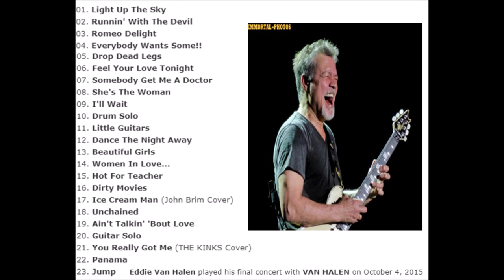EDDIE VAN HALEN'S LAST CONCERT PHOTOS - FINAL / 2015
All pictures are google and no copyright

IF you want to give me any information or copyright I will delete my video.

EDDIE VAN HALEN'S LAST CONCERT - FINAL  / 2015

ddie Van Halen played his final concert with VAN HALEN on October 4, 2015 at at the Hollywood Bowl in Los Angeles. It was the last show of the band's summer 2015 tour, which marked VAN HALEN's third time hitting the road since David Lee Roth rejoined the group in 2007.

Newly uploaded fan-filmed video footage of VAN HALEN's entire last performance, featuring a soundboard audio recording of the concert, can be seen below (courtesy of YouTube user Greg L).

Setlist:

01. Light Up The Sky
02. Runnin' With The Devil
03. Romeo Delight
04. Everybody Wants Some!!

05. Drop Dead Legs
06. Feel Your Love Tonight
07. Somebody Get Me A Doctor
08. She's The Woman
09. I'll Wait
10. Drum Solo
11. Little Guitars
12. Dance The Night Away
13. Beautiful Girls
14. Women In Love...
15. Hot For Teacher
16. Dirty Movies
17. Ice Cream Man (John Brim Cover)
18. Unchained
19. Ain't Talkin' 'Bout Love
20. Guitar Solo
21. You Really Got Me (THE KINKS Cover)
22. Panama
23. Jump

Eddie died on October 6 at St. John's Hospital in Santa Monica, California at the age of 65. His wife, Janie, was by his side, along with his son, VAN HALEN bassist Wolfgang Van Halen, and Alex Van Halen, Eddie's brother and VAN HALEN drummer.

The iconic VAN HALEN axeman died from complications due to cancer, his son confirmed.

Eddie and Alex formed VAN HALEN in 1972 in Pasadena, California, with Roth on lead vocals and Michael Anthony on bass.

VAN HALEN was inducted into the Rock And Roll Hall Of Fame in 2007.

Rolling Stone magazine ranked Eddie Van Halen No. 8 in its list of the 100 greatest guitarists.

After undergoing hip replacement surgery in 1999 due to a chronic joint problem, Eddie was diagnosed with mouth cancer in 2000 and had to have part of his tongue surgically removed. He later battled throat cancer and reportedly had been receiving radiation treatment in Germany. It is believed that his heavy smoking over the years led to his long battle with cancer.